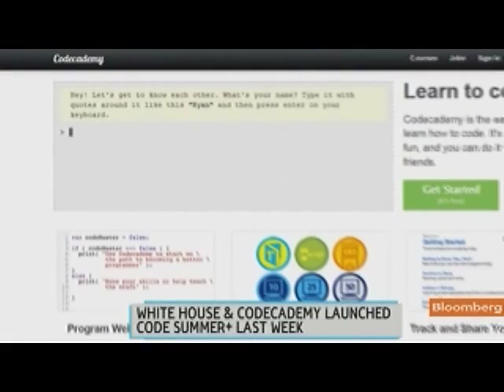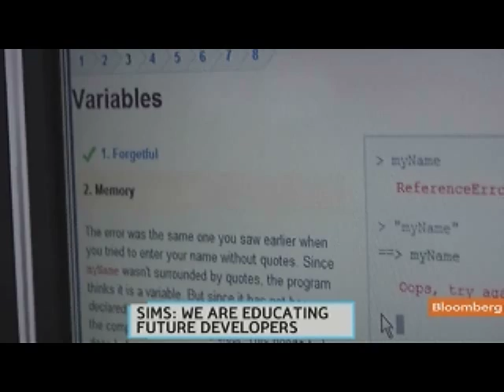Sims Says Coding as Important as Reading, Writing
Jan. 24 (Bloomberg) -- Zach Sims, co-founder of Codecademy, talks about the importance of learning programming skills. Codecademy is a website that teaches how to write code for free.
     Sims speaks with Emily Chang on Bloomberg Television's "Bloomberg West." (Source: Bloomberg)